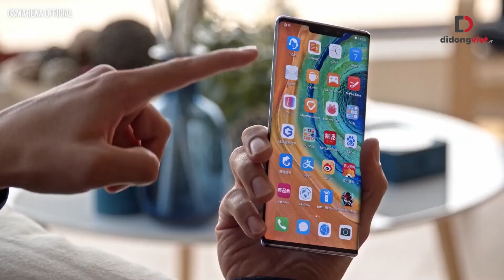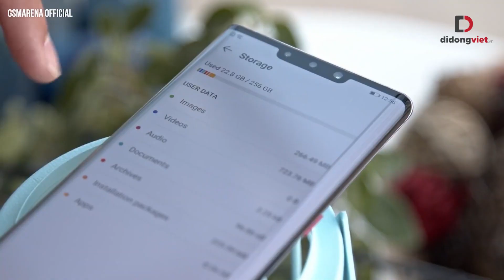SAMSUNG NGƯNG BÁN MÀN HÌNH CHO HUAWEI ! smartphone Huawei sắp bay màu ?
Huawei rút khỏi thị trường Smartphone, toang rồi sao?
Huawei chính là ông lớn có tình hình kinh doanh smartphone ảm đảm bậc nhất hiện nay. Do những vấn đề liên quan đến chính trị mà số phận của Huawei, cụ thể là mảng smartphone của hãng đang lung lay hơn bao hết.